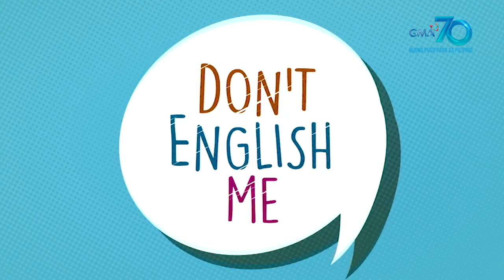TBATS: Gil Cuerva at Lexi Gonzales, KINARIR ang 'Don't English Me!' | YouLOL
Sino kaya kina Gil Cuerva at Lexi Gonzales ang magaling pagdating sa 'Don't English Me?' Panoorin ang nakaka-tense na laban ng dalawa sa video na 'to!

Watch episodes of 'The Boobay and Tekla Show' every Sunday night after 'Kapuso Mo, Jessica Soho' on GMA, starring the funny duo of Super Tekla and Boobay.